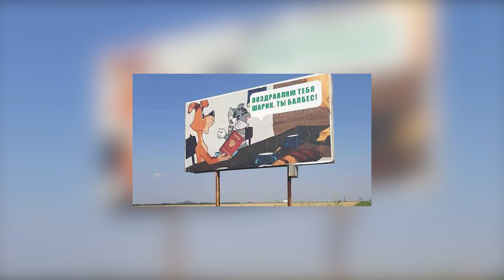Зеленский о двойном гражданства